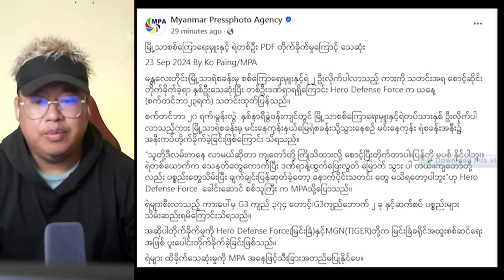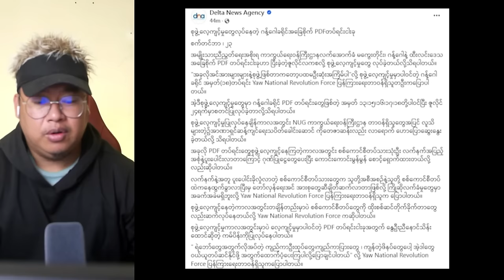စက်တင်ဘာလ (၂၃) ရက် ညပိုင်းနောက်ဆုံးရသတင်းများ